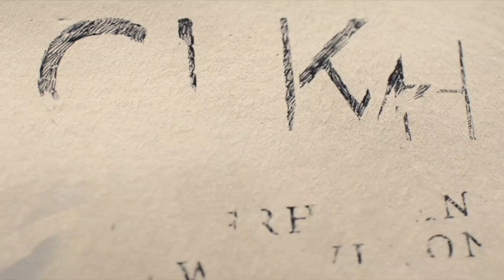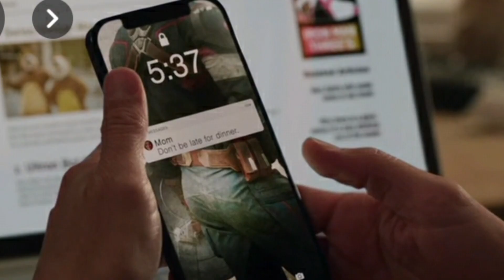Sorry late ho gya : She Hulk Episode 2 Breakdown || Every Hidden Details || The Super Devil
Sorry late ho gya : She Hulk Episode 2 Breakdown || Every Hidden Details

1 Like = support
1 Share = Motivation